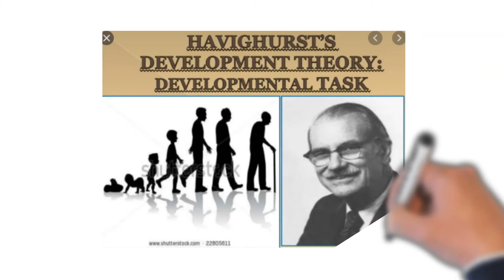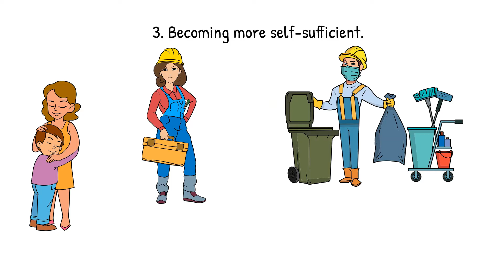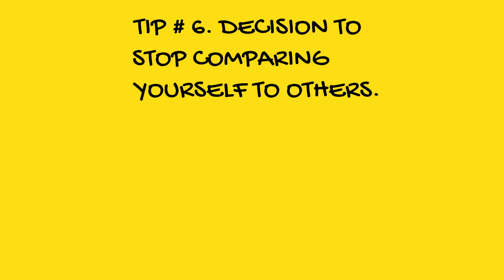TASKS AND CHALLENGES OF ADOLESCENTS! Lesson 3 on Personal Development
Para kanino ang video na ito?
1. Para sa mga Senior High School Students.
2. Para sa mga gusto ng teenage survival tips.
3. Para sa mga kabataang palaban.